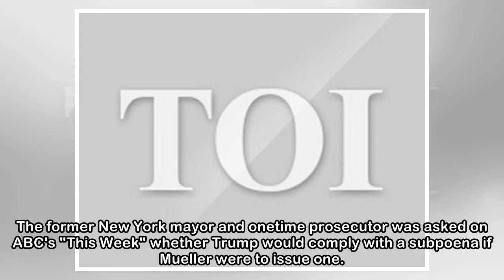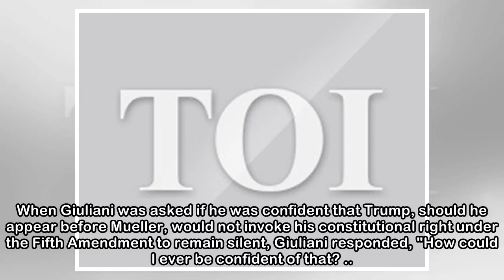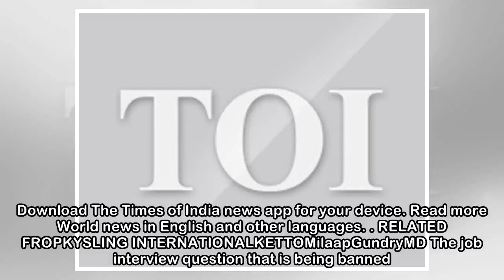Lawyer says Donald Trump could defy potential subpoena in Russia probe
Presidential lawyer Rudy Giuliani said Sunday that Donald Trump would not be required to comply with a potential subpoena from the special counsel investigating possible collusion with Russia. AFP | M...